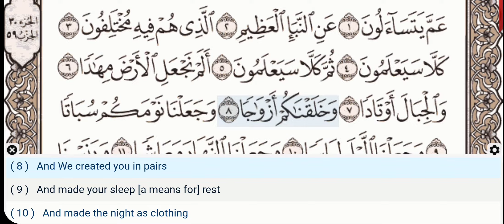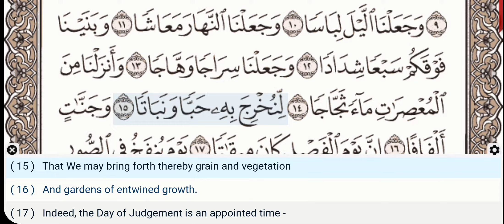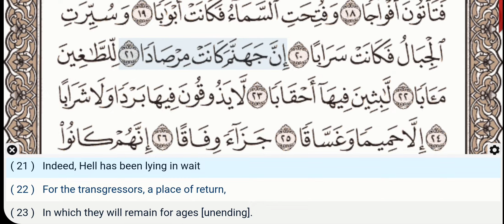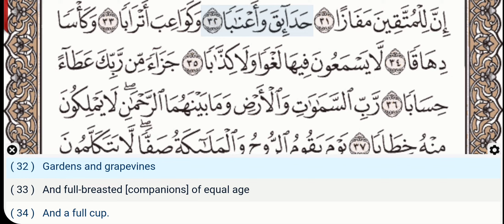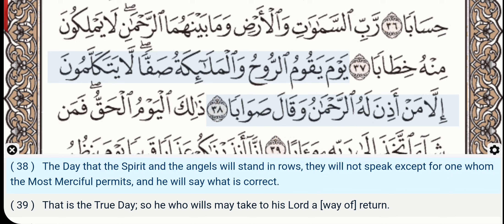78 - Surah An Naba - Abdullah Ali Jaber - Quran Recitation, Arabic Text, English Translation